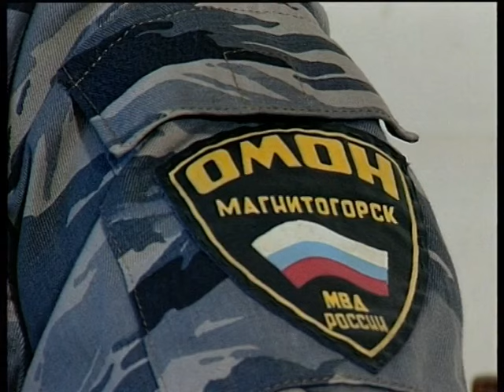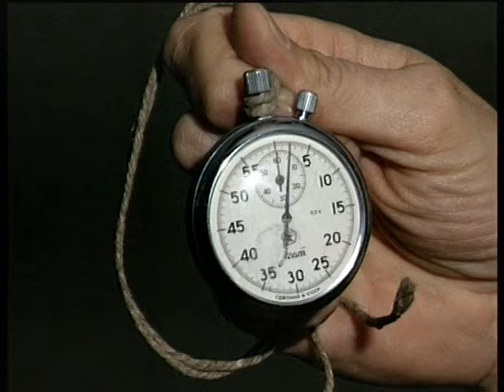OMON on Poland town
Магнитогорский корреспондентский пункт ЧГТРК - ОМОН на польском городке, Magnitogorsk correspondent offise off ChGTRK - OMON on Poland town